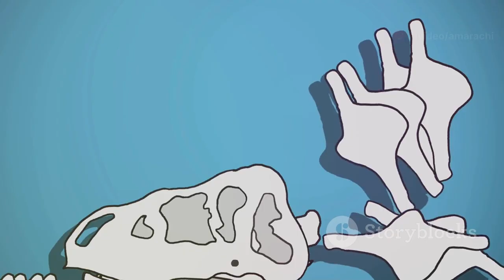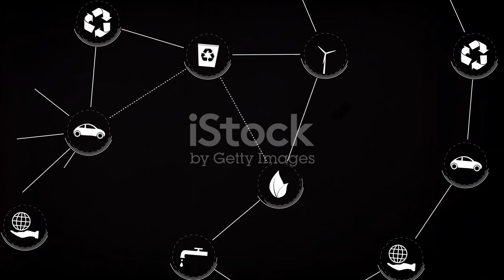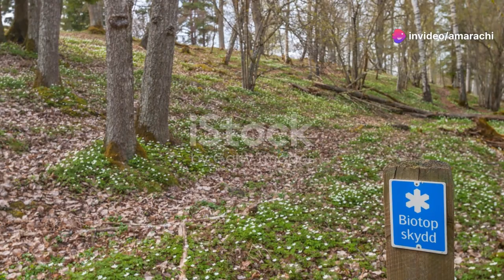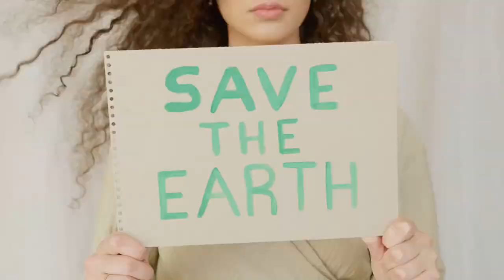Lost Species: The Mysteries of Extinction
Think the world's ending is just a movie plot? Think again. Animals are vanishing, our planet's heating up, and it's all happening way faster than you think. We're diving deep into the crazy world of extinction. Let's figure out what's going on and what we can do about it before it's too late.

Together, we can rewrite the story of extinction into one of hope and resilience.

Sub Goal:90✔
Sub Goal:100